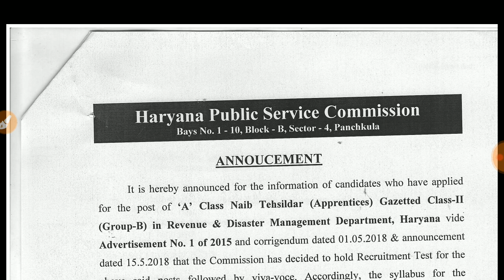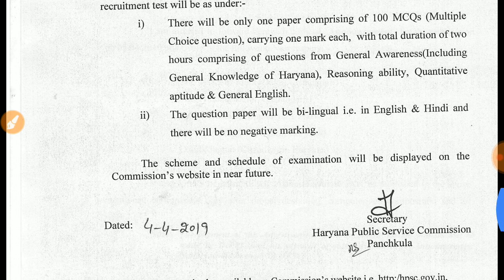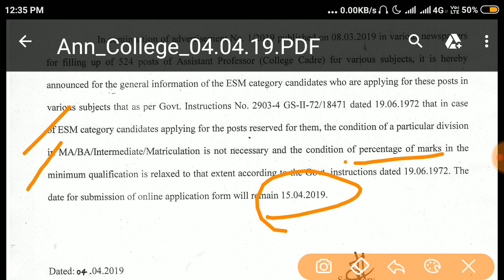HPSC | Naib Tehsildar | Syllabus | Public Notice | Announcement | Padhai 4 Yuva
HPSC Public Notice